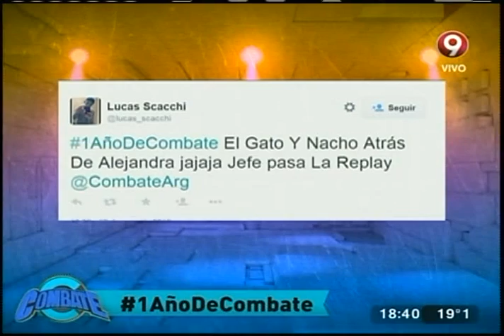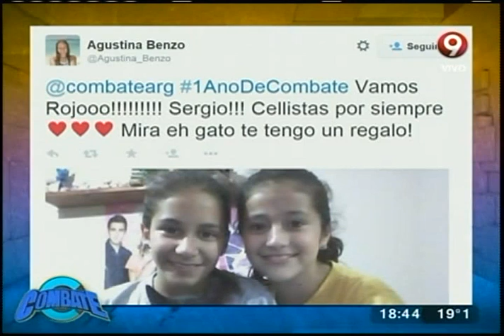Inauguramos "El bowling de Combate" (12-05-2015)